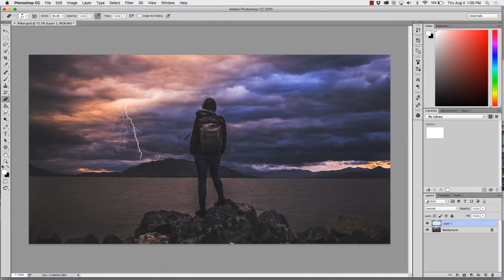How to use Photoshop Lightning Brushes Tutorial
The Photoshop Shop, presents a tutorial on how to use our photoshop lightning brush to create unique images. Want to purchase the Lightning Brushes used in this tutorial...